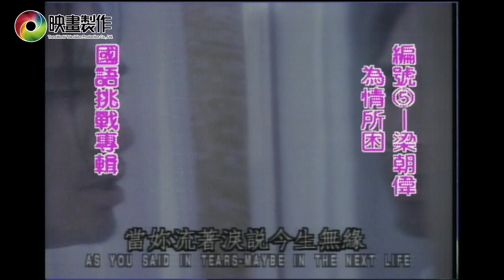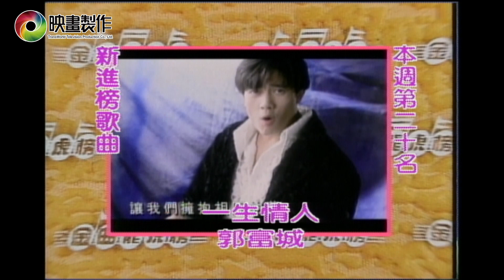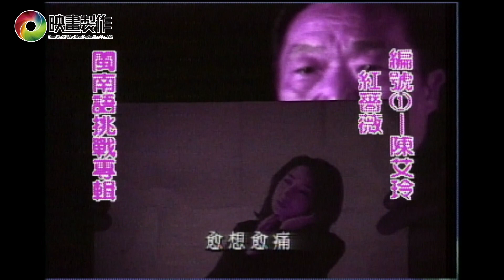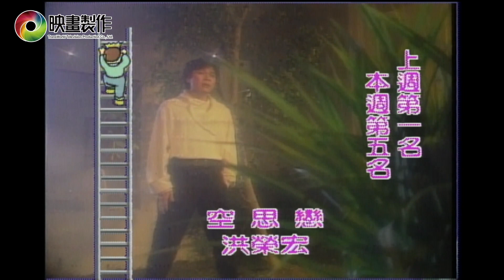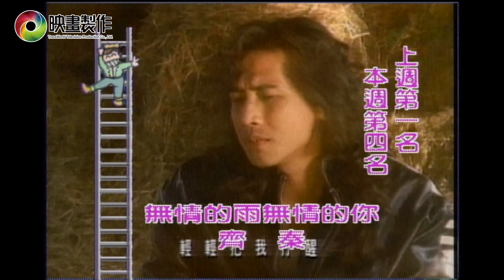【金曲龍虎榜】233 | 1994 春季第11週 | 排行揭曉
民國83年4月2日播出
國語挑戰專輯
1. 彭羚_ 我的眼我的淚
2. 周子寒_ 勿忘我
3. 潘美辰_ 誰叫我是真的愛你
4. 張小雯_ 生活就是...
5. 梁朝偉_ 為情所困
6. 木吉他_ 夢田
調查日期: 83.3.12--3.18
本週國語新進榜歌曲
第20名 郭富城_ 一生情人
國語排行
第10名 鍾鎮濤_ 情人的眼睛
第9名 王傑_ 只要說你愛我
第7名 葉蒨文_ 離開情人的日子
第7名 Tokyo D_ forever
第6名 張學友_ 祝福
閩南語挑戰專輯
1. 陳艾玲_ 紅薔薇
閩南語排行
第5名 白冰冰_ 烘爐茶古
第5名 洪榮宏_ 空思戀
第4名 李翊君_ 苦海女神龍
第3名 張秀卿_ 想厝的心情
第2名 陳美鳳_ 無情放袂記
第1名 林晏如_ 走味的咖啡
第4名 陳淑樺_ 愛的進行式
第4名 齊秦_ 無情的雨無情的你
第3名 郭富城_ 天涯
第2名 L.A BOYZ_ THAT'S THE WAY
第1名 巫啟賢_ 太傻